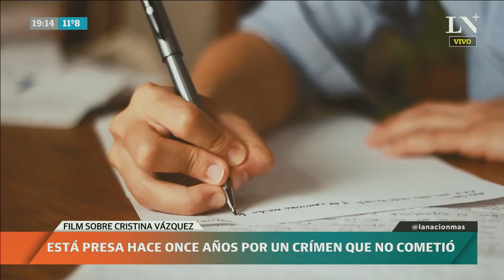La historia de Cristina Vázquez, presa por un crimen que no cometió